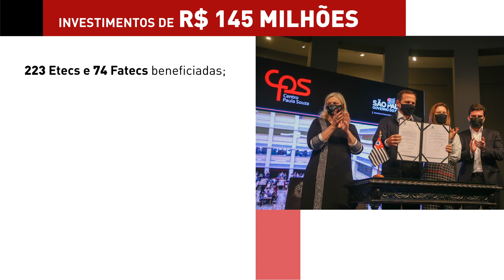52 anos do Centro Paula Souza - Parabéns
🎂🎈 Com novos investimentos e o merecido reconhecimento como Instituto de Pesquisa e Tecnologia (ICT), o Centro Paula Souza (CPS) completa 52 anos nesta quarta-feira, 6 de outubro, com energia renovada.

😍 Criado em 1969 com a missão de implantar os primeiros cursos superiores tecnológicos do País, o CPS consolidou-se no decorrer de décadas como a maior instituição estadual de ensino profissional gratuito da América Latina.

👏 Neste aniversário, o CPS está a todo vapor executando obras, fazendo aquisição de equipamentos e investindo na montagem de Salas de Integração Criativa com Espaços Maker. Resultado do anúncio de um pacote de investimentos que totalizam R$ 145 milhões nas Etecs e Fatecs, pelo Governo do Estado de São Paulo, no dia 1º de setembro deste ano.

❤️ Também marca o 52º aniversário da instituição o título de Instituto de Ciência e Tecnologia (ICT). A aprovação se deu por unanimidade em reunião realizada pelo Conselho das Instituições de Pesquisa do Estado de São Paulo (Consip).

Parabéns, Centro Paula Souza! 🥳